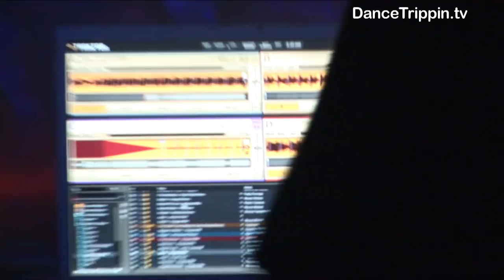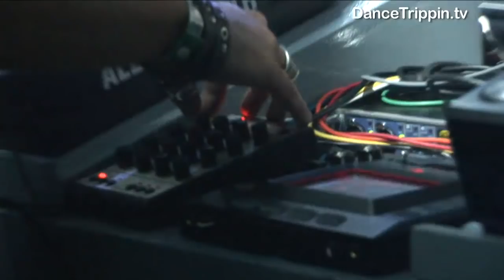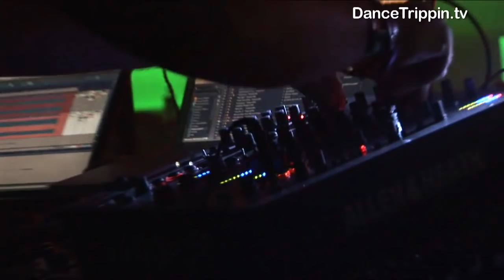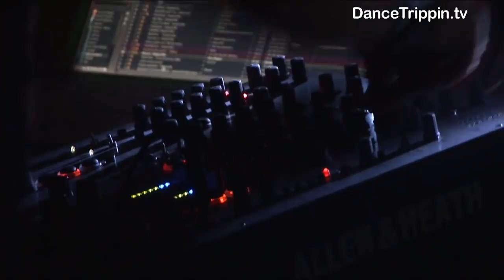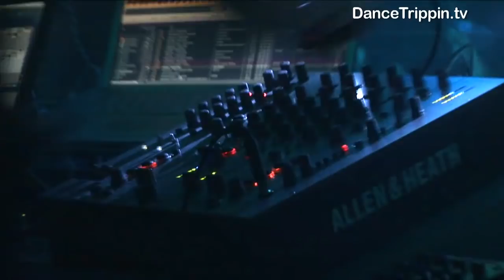UMEK | Join The Revolution at Space | Ibiza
The Slovenian techno sensation Umek brings unbridled energy to the main floor of Space at Carl Cox's 'Join the Revolution'.